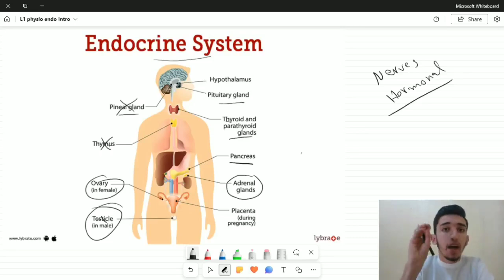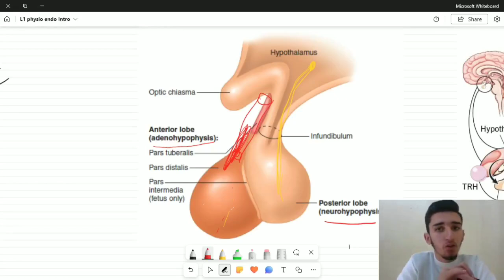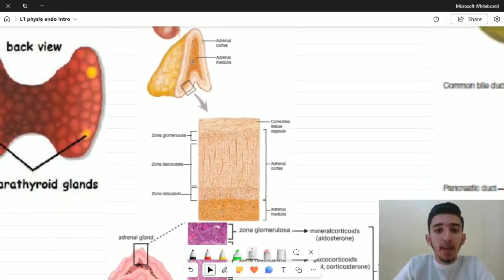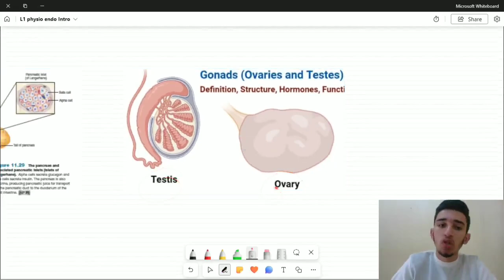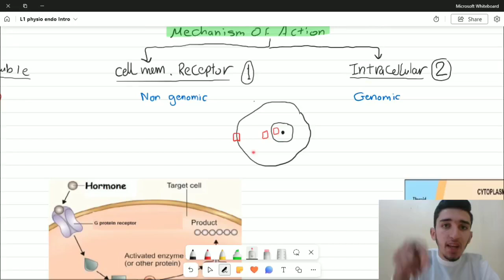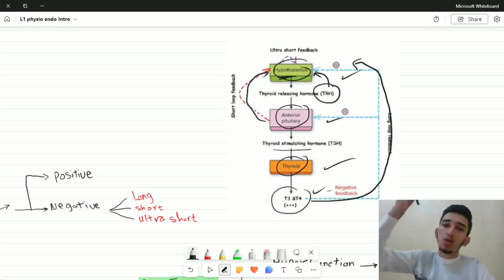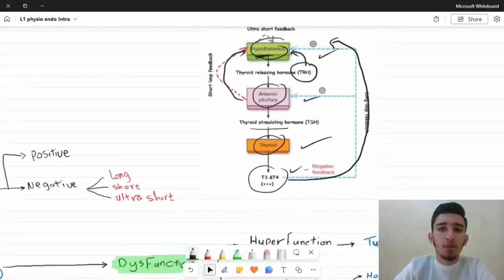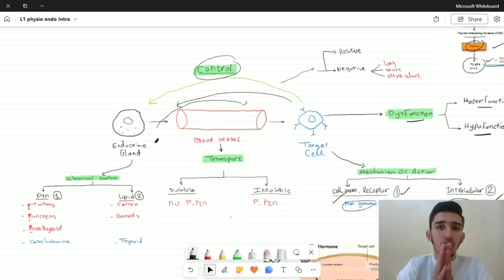Introduction to physiology of Endocrine system